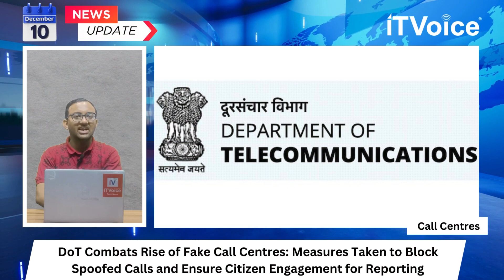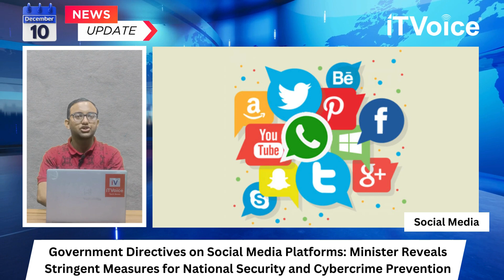YouTube Comment Pause | iPhone Security | Netflix's India Push | Daily Tech News | 10th Dec 2023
00:00 Introduction

00:32 Telecom Crackdown: DoT Collaborates to Bust Fake Call Centers Defrauding Citizens

01:37 Government Issues Stringent Directives to Social Media Giants for National Security

02:25 YouTube Empowers Creators with Comment Pausing Feature and AI-Generated Content Policies

02:57 Security Alert: iPhone Users at Risk as TestFlight Exploited for Spyware Distribution

03:32 Amazon Challenges FTC Antitrust Lawsuit, Denies Price Manipulation Allegations

04:28 Google Objects to EU's Antitrust Order, Citing Disproportionate Impact on Adtech Business

05:09 Netflix Aims for 100 Million Subscribers in India, Accelerates Content Investments

05:55 Tech info shorts